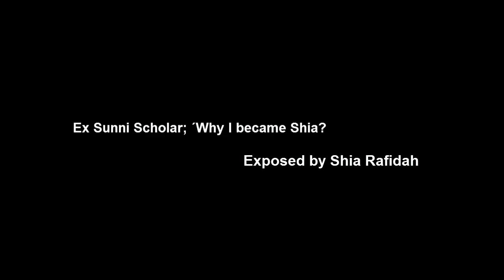Ex Sunni Scholar; ´Why I became Shia The True Muslim